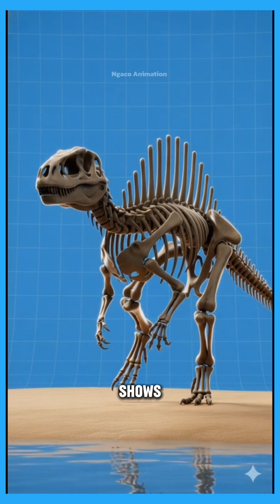🦖Spinosaurus vs ORCA 🐋 Killer Whale 😱Who Has the Strongest Bite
“Ever wondered how a giant river predator from 95 million years ago compares to today’s ocean apex predator? Watch as Spinosaurus and the killer whale go head-to-head in size, speed, and jaw strength. See their bite force measured in PSI and discover who reigns supreme in their environment!”
ORCA
Perfect for dinosaur lovers, marine life fans, and anyone curious about nature’s ultimate predators.